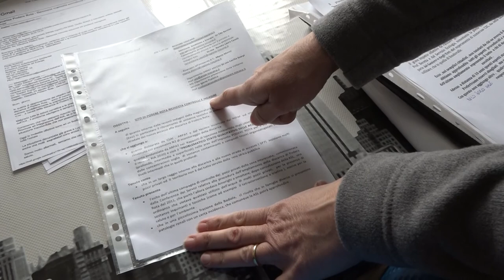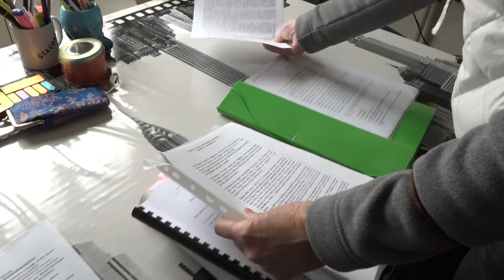Podere Rota, ai nostri microfoni il comitato sull'inchiesta sulla discarica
“L’ultimo esposto alla magistratura è stato fatto nel luglio 2021, ma è una battaglia che dura da anni e noi non ci siamo mai arresi.” Catia Naldini, portavoce del “Comitato vittime di Podere Rota” commenta così la notizia dell’inchiesta avviata dalla procura di Firenze sulla gestione della discarica di Podere Rota, che si trova nel comune di Terranuova Bracciolini nel Valdarno aretino.

I reati ipotizzati per i cinque indagati sono inquinamento e gestione abusiva di rifiuti.
“Sono anni che chiediamo l’intervento della magistratura e la discarica andava chiusa nel 2021, adesso anche se si trattasse di una vittoria sarebbe una vittoria amara. Negli anni noi cittadini siamo stati lasciati soli dalle istituzioni nella nostra battaglia. La presenza di questa discarica - continua Catia - è per noi fonte di grande preoccupazione da sempre. Ora siamo contenti che la magistratura cerchi di fare luce su quanto successo. Una cosa è certa la discarica va chiusa e la zona bonificata.”